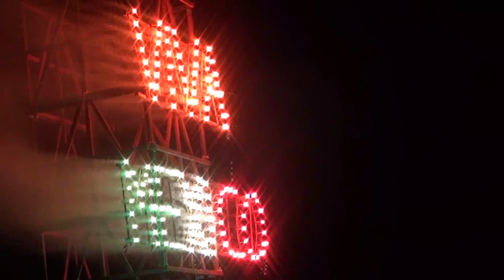RTGnoticias | Grito de Independencia en San Luis Acatlán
Ante una gran multitud de personas concentradas la noche del 15 de septiembre en el zócalo de San Luis Acatlán, el Alcalde Adair Hernández Martínez, acompañado del cabildo, dio el tradicional grito de Independencia, conmemorando así el 213 aniversario del inicio de la lucha armada por la libertad de México.